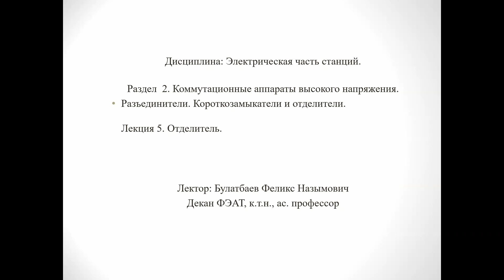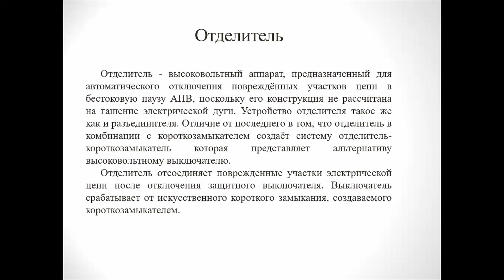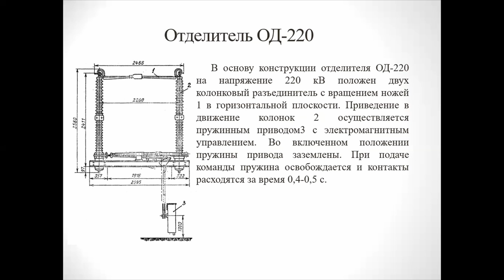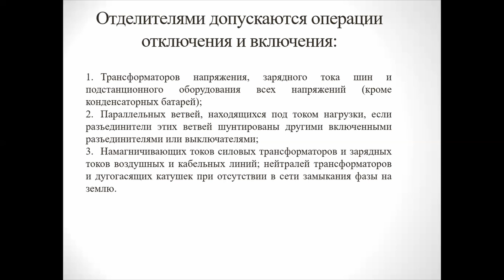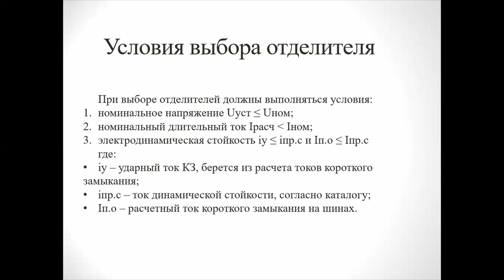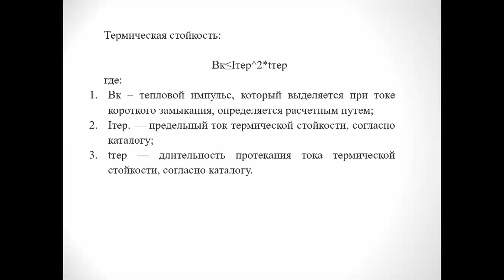МООК ЭЧС 2/5